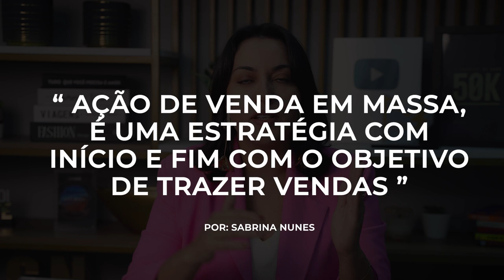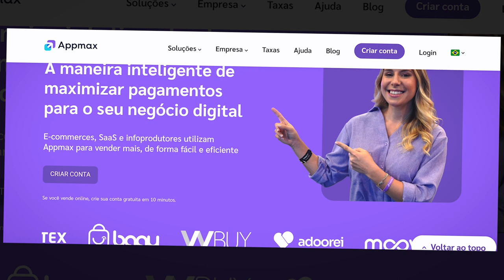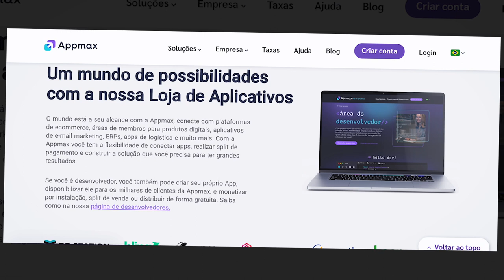COMO VENDEMOS 526 PEDIDOS SEM PERDER VENDA NO MEU SITE | SABRINA NUNES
Fizemos uma ação de vendas em massa na minha loja, e nesse dia focamos em vender conjuntos, um produto que já é muito vendido em nossa loja. O diferencial desse produto é a embalagem; criamos uma embalagem diferenciada que torna o conjunto ainda mais atrativo. Agora não é mais apenas um conjunto, é um presente.

Descubra como lidar efetivamente com pagamentos recusados em seu negócio online neste vídeo com a especialista em negócios digitais, Sabrina Nunes. Com insights valiosos e estratégias práticas, você aprenderá a superar esse desafio com facilidade. Não deixe que pagamentos recusados atrapalhem seu sucesso. Assista agora e transforme esse obstáculo em uma oportunidade para o crescimento do seu negócio! 💳💡🚀